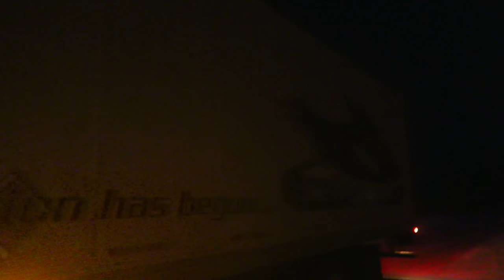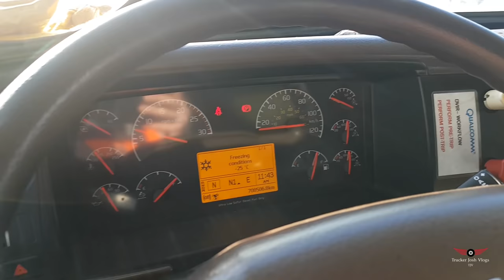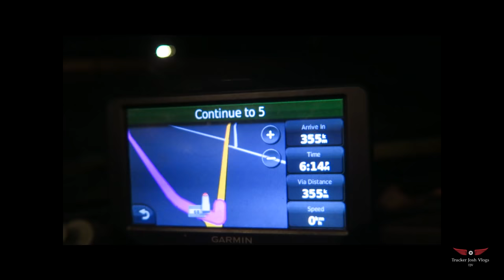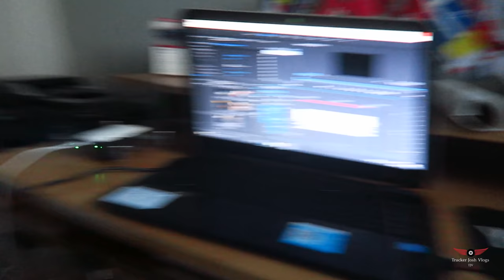TJV Wed - BACK TO WORK IN THE DEEP FREEZE - #1293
TJ Snap Chat:
Trucker_Josh

"Viewer to Trucker Josh/Brit" Mailing Address:
TRUCKER JOSH